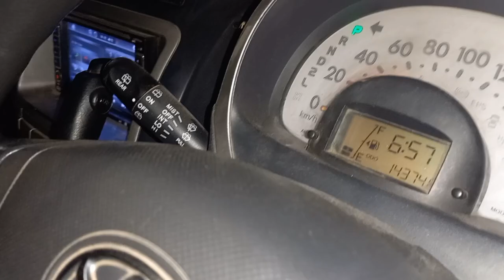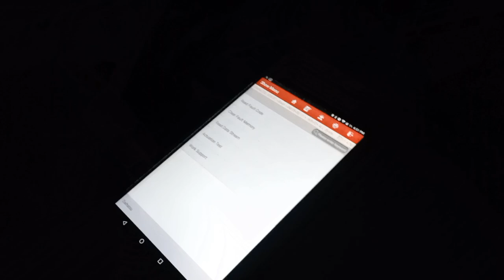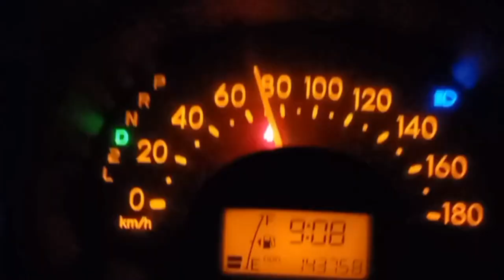Toyota passo , Suspension work